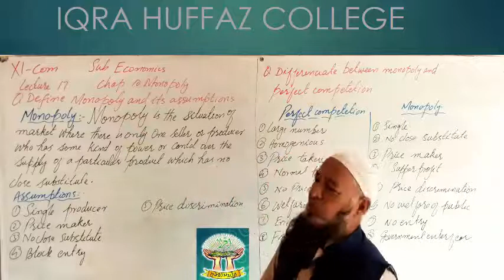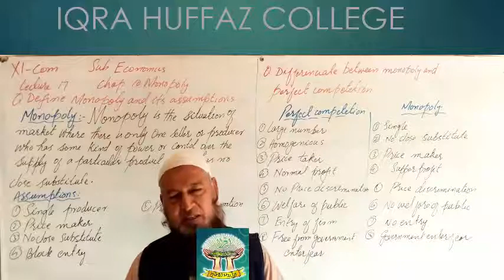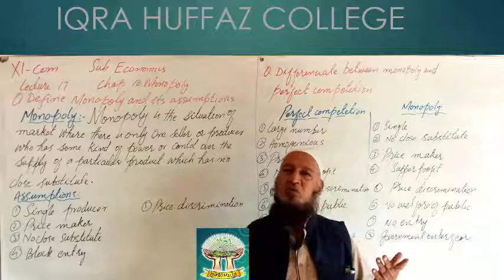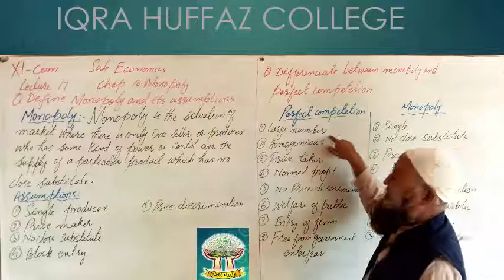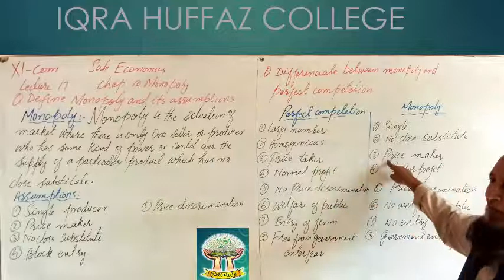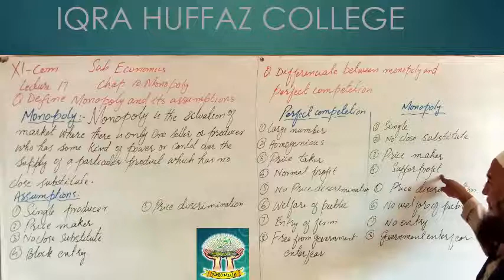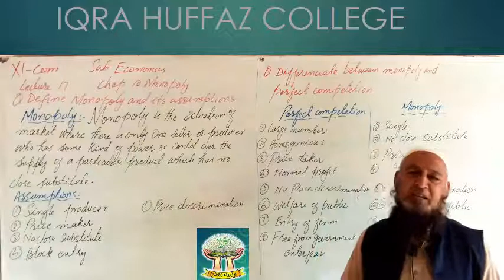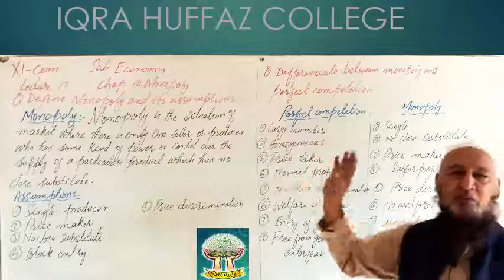XI ECONOMICS LECTURE 17